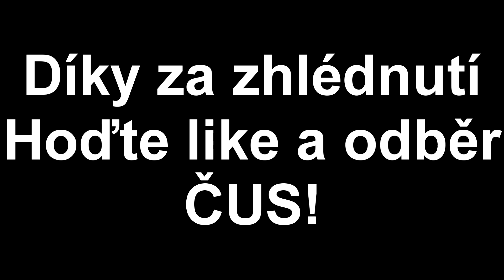Petardy ve sněhové jámě!! [Bomb, DUMBUM]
Bratři postavili velmi kvalitní sněhovou jámu, ve které jsme pak testovali silné petardy Bomb, Viper a Dumbum. Jáma vydržela teda o hodně, hodně víc, než jsme vůbec doufali.

Czech Pyro
2019